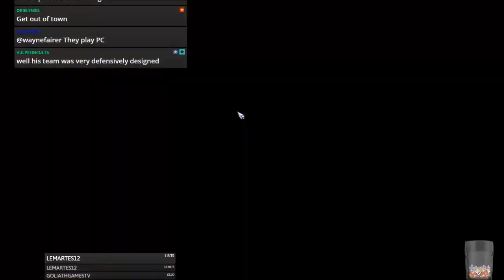Blood Bowl 2 - MURDER DEATH KILL vs. Orcs - Match 9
Jimmy Fantastic's Dwarfs vs. Orcs